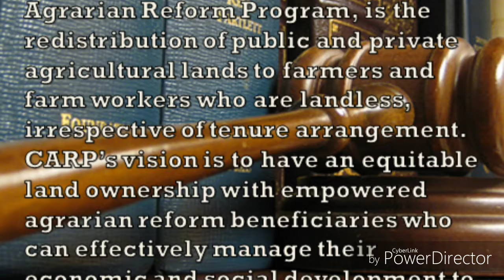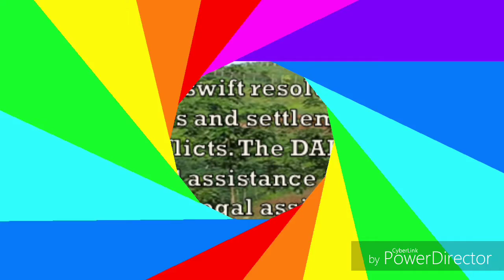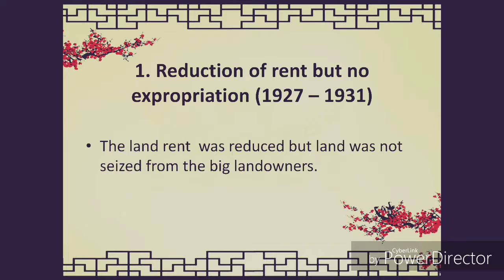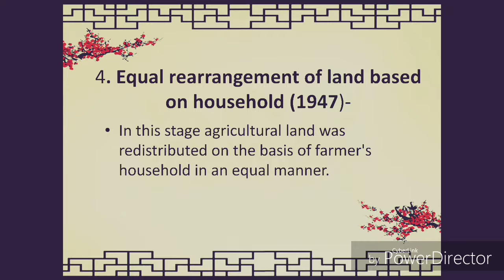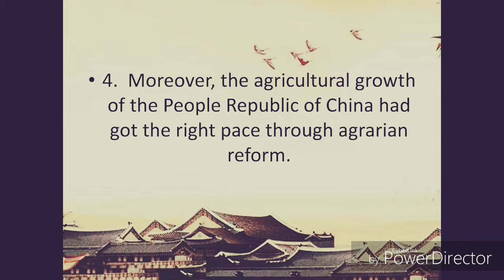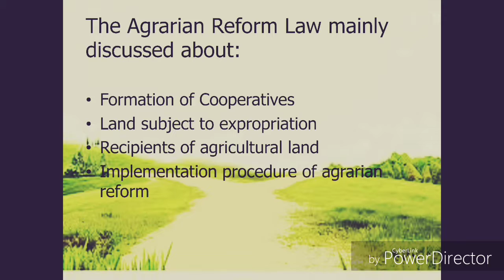Comparative of Agrarian Reform Program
Prepared by:
CALIBOSO, Cristel Joy D.
ALMAZAN, Regine C.
JULIAN, Raven Janella G.
VEROUS, Florabel D.A